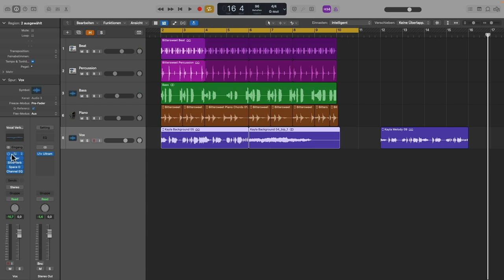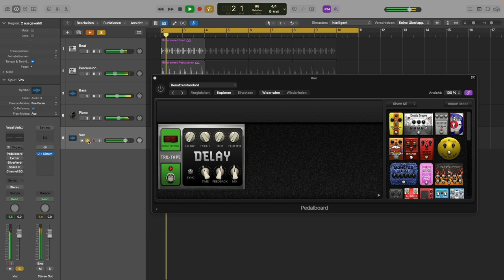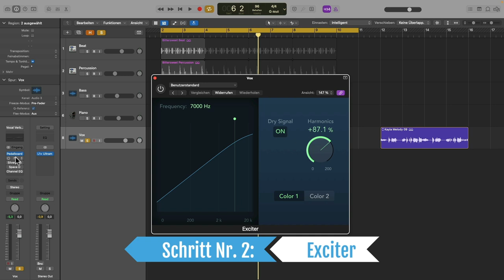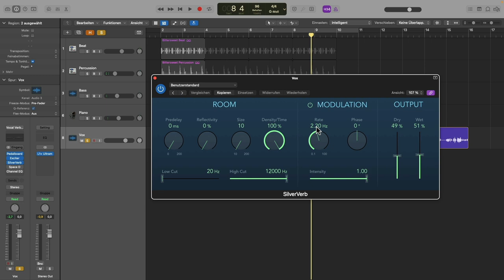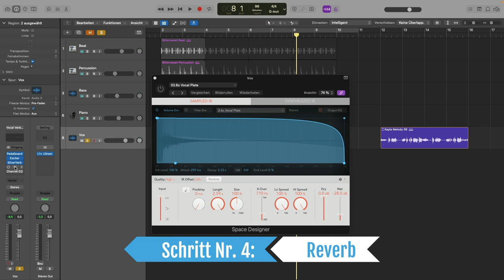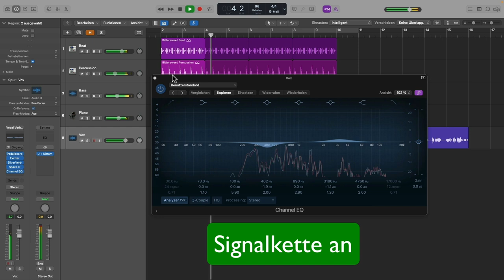Vocal Mixing Tricks : Der Wobble Delay Effekt (Effektiv & einfach)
Beim Vocals abmischen musst du immer darauf achten genügend Dynamik in die Stimme zu bringen. Martin Wolfinger gibt dir heute in Logic Pro Vocal Tips, wie du deinen Mix für Satzgesänge spannender gestalten kannst.